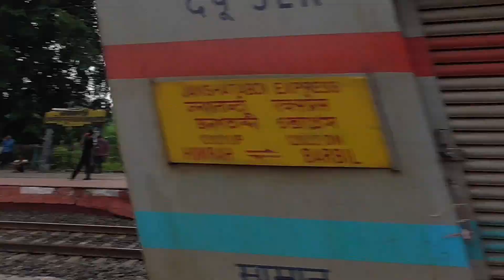[6 in 1] Vande Bharat+ Gitanjali+ JanShatabdi+ WAG-12 Spotting :130 Kmph Morning Storms Back to Back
The following videos can be seen in the above compilation !

00:00 - Intro
00:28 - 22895 Howrah - Puri Vande Bharat Express
01:02 - Howrah - Titlagarh ISPAT  Express
01:30 - Ahmedabad - Howrah SF Express
02:04 - Asansol - Haldia Inter City Express
02:35 - SRE  WAG-12  #60203 with  BOXN  freight
03:05 - Santragachi - Purulia RUPASHI BANGLA Express
03:33 - CSMT - Howrah GITANJALI Express
04:04 - Gorakhpur - Shalimar WEEKLY  Express
04:42 - Extro